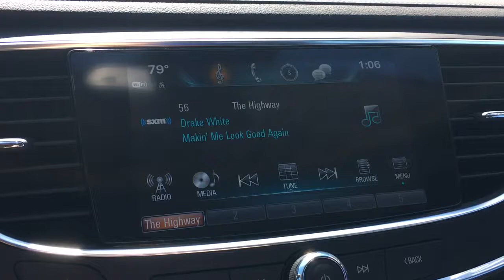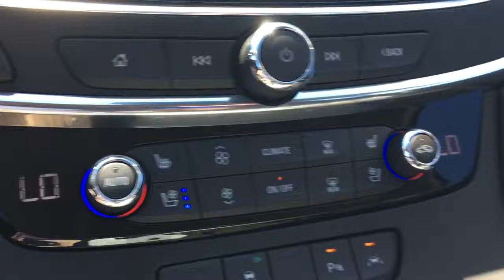Check Out the New LaCrosse!!